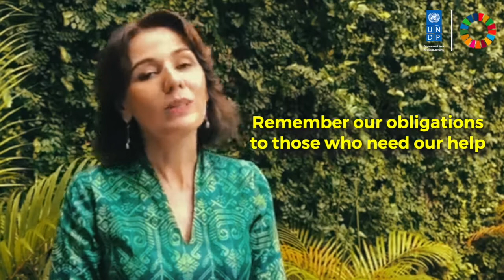Ramadan Kareem from UNDP Indonesia, Sophie Kemkhadze UNDP Stands With You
Di bulan puasa Ramadan, marilah kita perkokoh tali silatuhrami untuk saling membantu sesama. Selamat menjalankan ibadah puasa. Simak pesan solidaritas dari Sophie Kemkhadze, beliau juga menyampaikan apresiasi kepada pasukan garda terdepan COVID19.